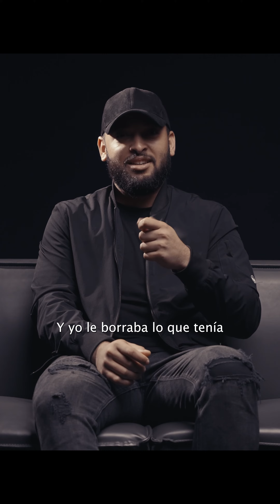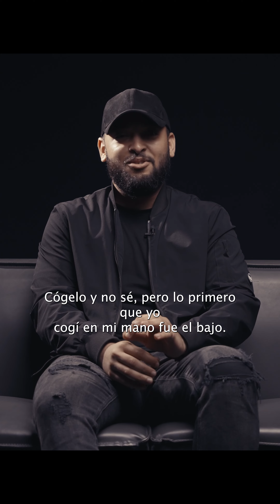Soy Albert Cruz - Albertron ( Bajista de R Stock Band )